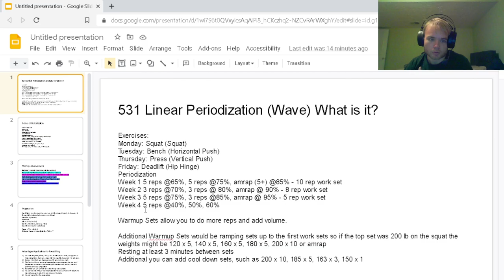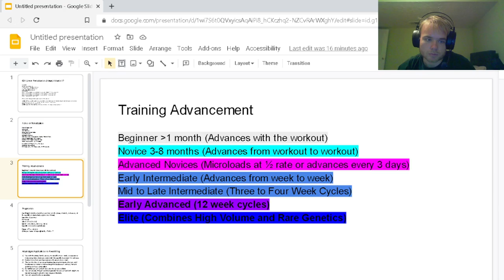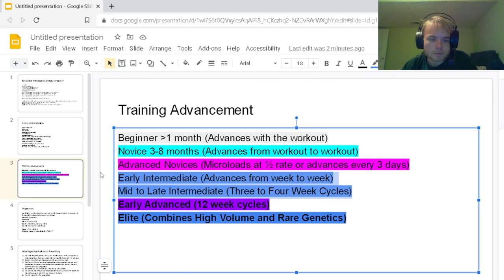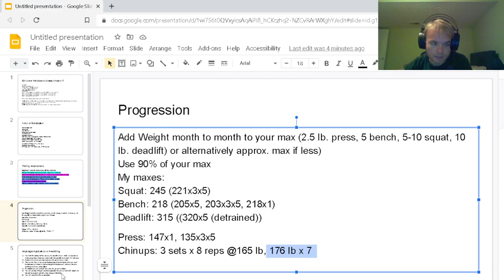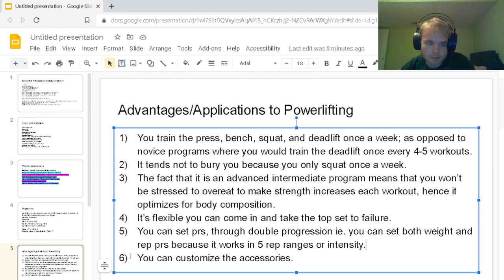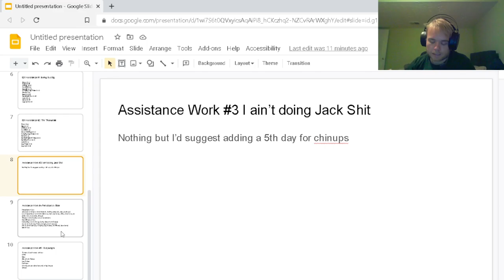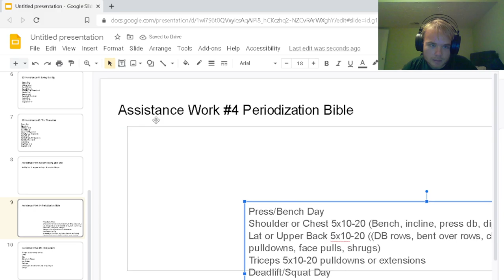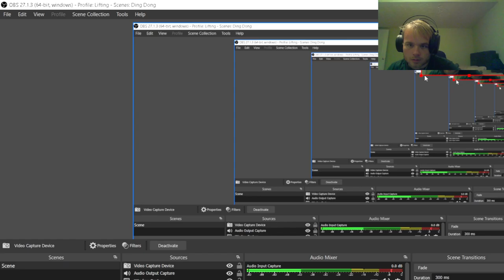How to Run 5/3/1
In this video Joshua LeMay breaks down how to run 531 based off of Jim Wendler's popular book. This is one of the programs that you can run for the longest time.